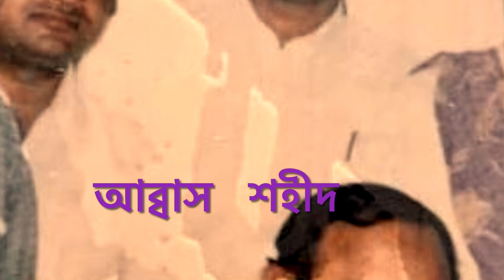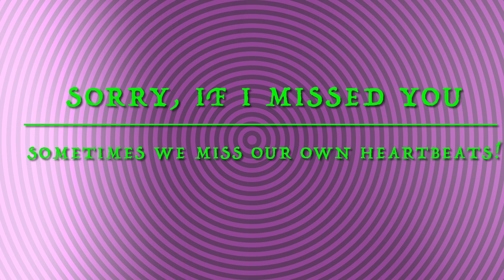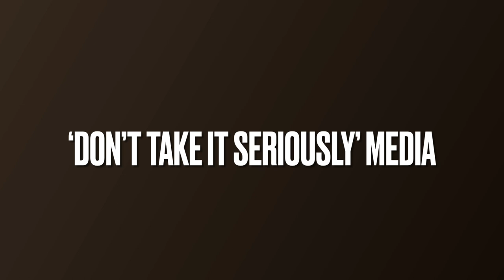A Letter to Chittagong Medical College Batch 35 ॥ পঁয়ত্রিশ-এর চিঠি, চট্টগ্রাম মেডিকেল কলেজ ॥ CMC 35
This digital album (memorabilia) is exclusively made for the ex-students of 35th batch, Chittagong Medical College, Bangladesh. The purpose of this video is to reminisce our old days in campus!

Please don't take it personally. It's for fun only. Take it easy!

Remember to use smaller screen of your cells phone for viewing purpose as most of these photographs were taken with low resolution non-digital cameras during Twentieth Century.